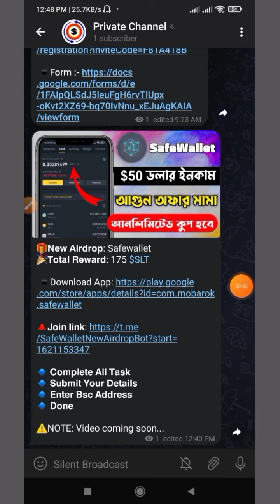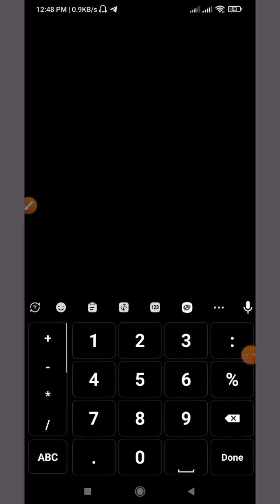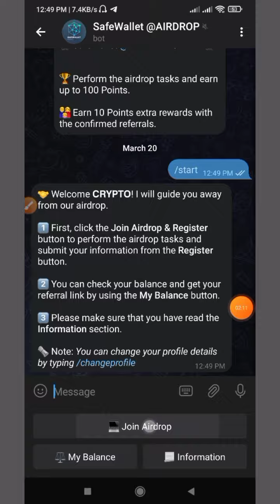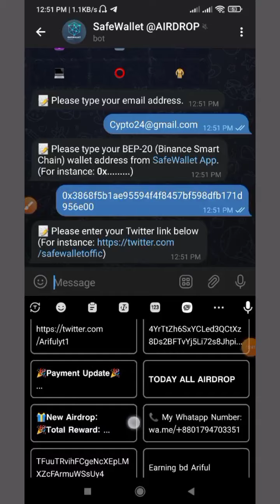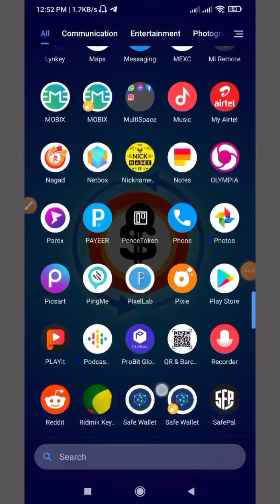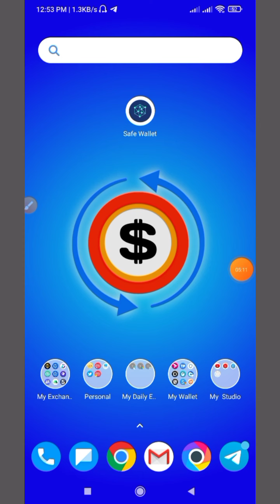Instant $50 ডলার কুপ without kyc 🤑 live payment Prof | Safewallet airdrop | Trust wallet airdrop 😲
Instant $50 ডলার কুপ without kyc 🤑 live payment Prof | Safewallet airdrop | Trust wallet airdrop 😲,Instant Payment Airdrop 2022 | New Instant Payment Airdrop | New trust wallet airdrop | new airdrop instant withdraw 2022 | trust wallet airdrop today | make money online 2022

.Related Tag.